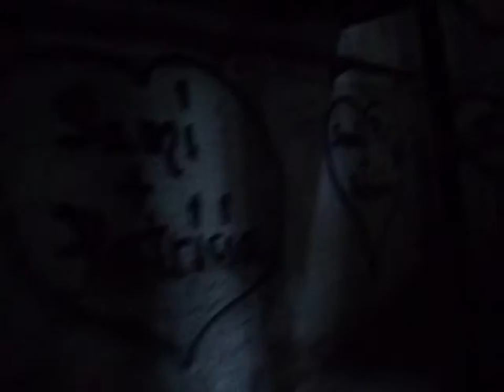LOST PLACES | Militärbasis Krampnitzsee Potsdam Brandenburg (Part 2)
Militärbasis Krampnitzsee (lost military base)
Krampnitzsee (Potsdam)
Lost Place Brandenburg (Part 2)